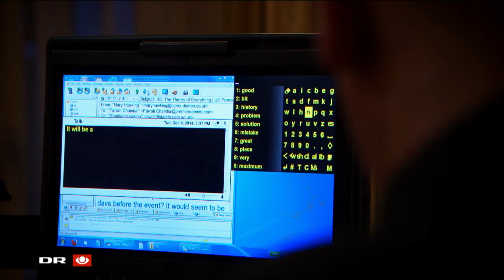Astrofysikkens superstar besøger Danmark: Jeg er glad for at være tilbage i København - TV Avisen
I 1970 deltog Stephen Hawking i en konference om generel relativitet i København. Næsten et halvt århundrede senere er han nu tilbage i Danmark.